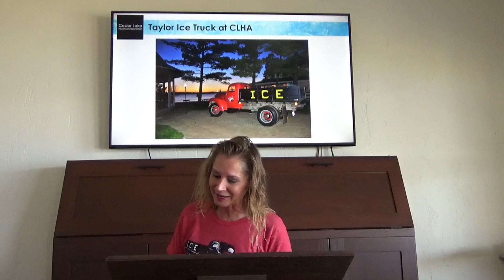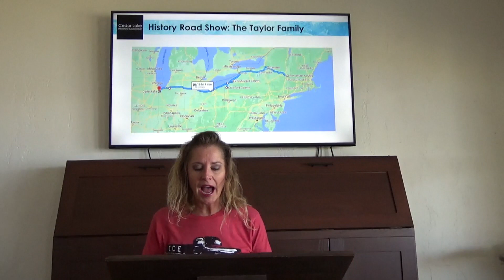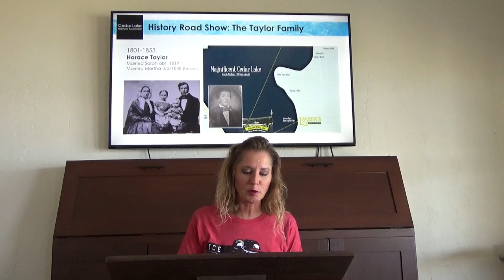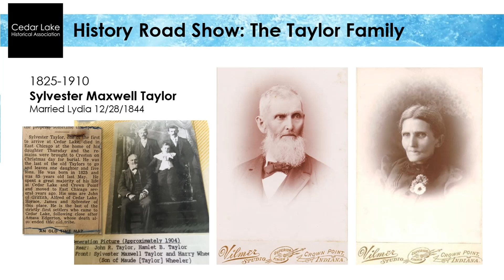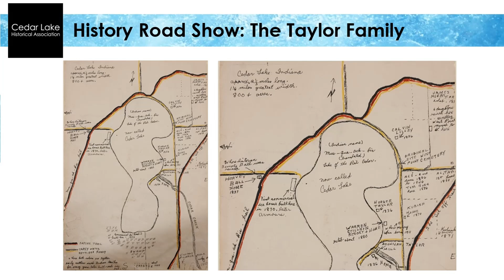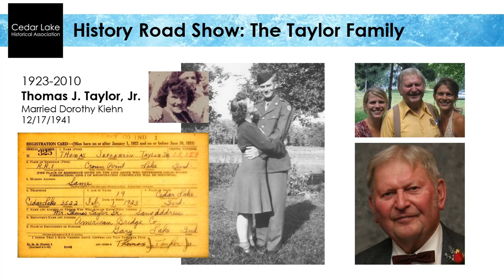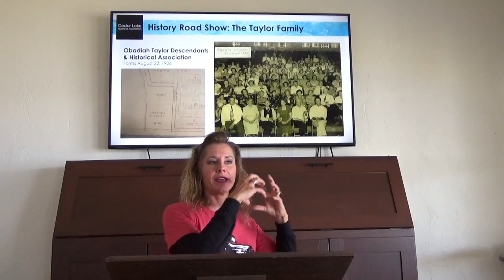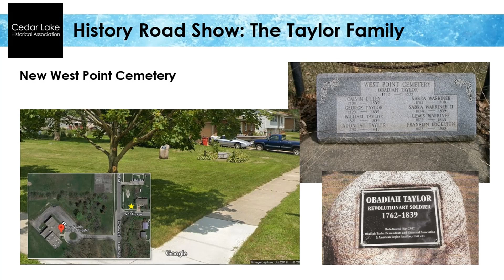History Road Show: The Taylor Family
March 20, 2022: Trace the lineage from Obadiah Taylor (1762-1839) to our mobile ambassador, the Taylor Ice Truck, a 1947 International KB5, donated by Todd Taylor in September 2020. You'll learn about the pioneer family that is so large that they have their own descendants and historical association! Presented by Julie Zasada, Executive Director of Cedar Lake Historical Association (The Museum at Lassen's Resort, Cedar Lake, Indiana)